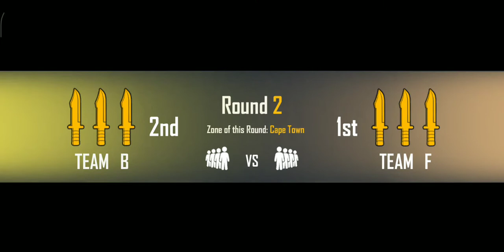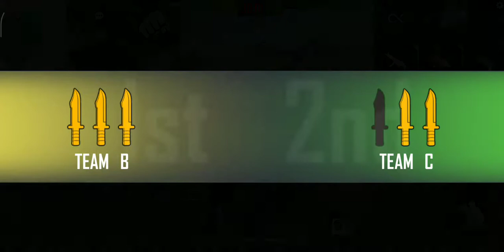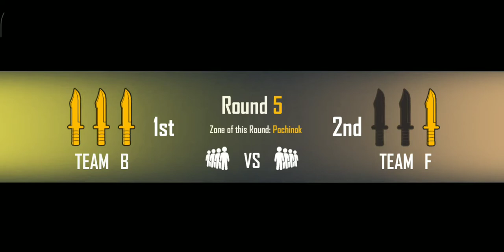CS STRIKE OUT 😲 para SAMSUNG A3,A5,A6,A7,J2,J5,J7,S5,S6,S7,S9,A10,A20,A30,A50,A70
HOW TO PLAY CS STRIKE OUT 😲 para SAMSUNG A3,A5,A6,A7,J2,J5,J7,S5,S6,S7,S9,A10,A20,A30,A50,A70

1.Garena Free Fire India Live
2.Garena Free Fire Indonesia Live
3.Garena Free Fire Brazil Live
4.Garena Free Fire Brasil Live
5.Garena Free Fire Singapore Live
6.Garena Free Fire Thailand Live